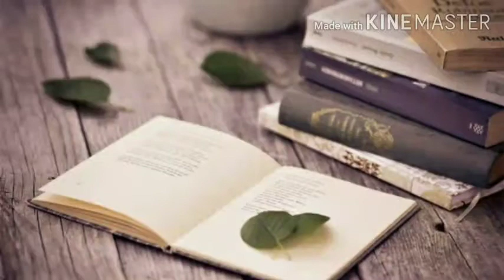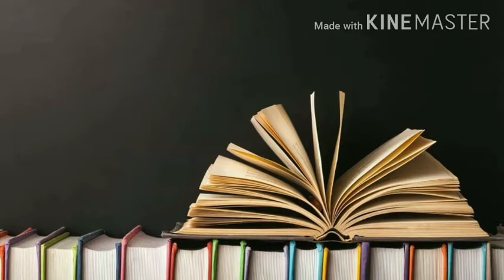Olim Mirzayev Meni kechir ona tilim